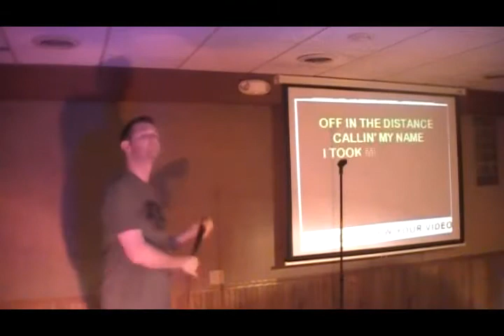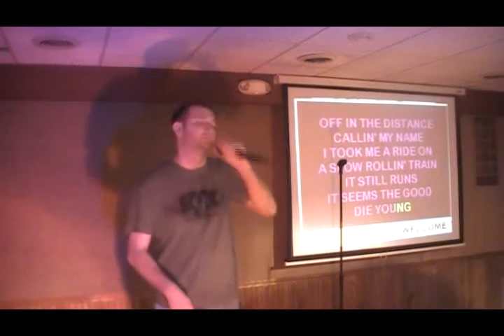Frank - Born With A Broken Heart.mp4